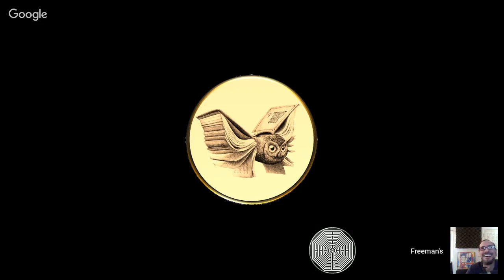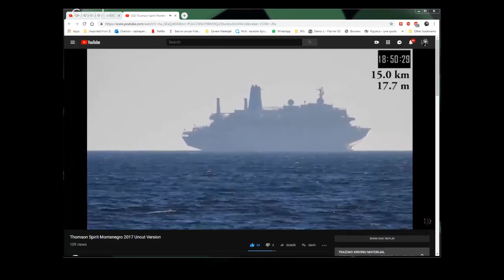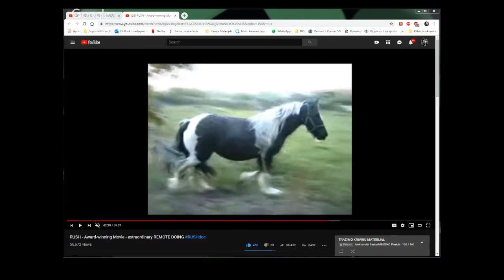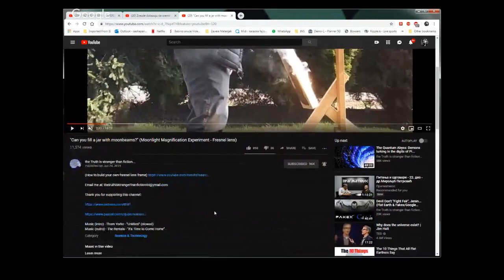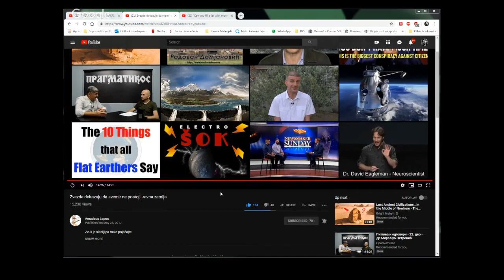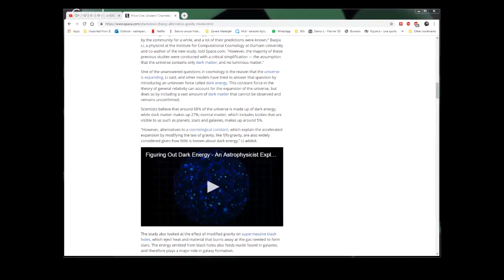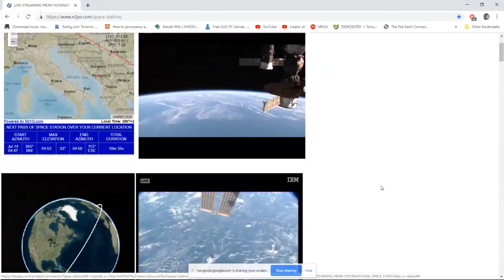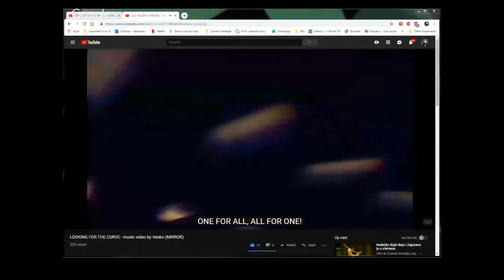TRAŽIMO KRIVINU - Force the Curve - Ep.112b - Ravna Zemlja / Flat Earth (MIRROR)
Uploader: Intromix